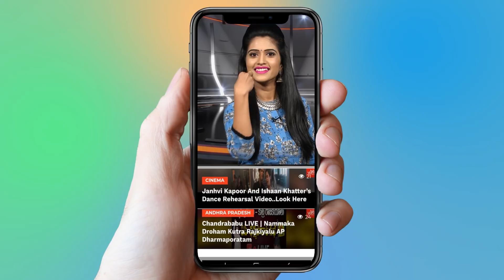Kaushal Army Fires On Nani | Bigg Boss 2 Telugu | YOYO Cine Talkies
Kaushal Army Fires On Nani

Bigg Boss Telugu 2 has gained huge viewership ratings across the globe. With the show proceeding towards the finale, the audience has been floating various theories regarding the title winner.

In this frame of context, Nani seems to be targeting one of the strongest contender Kaushal for several reasons. Here is why the majority of the followers think Nani is being biased on the show.

Yesterday, Nani started off by pointing out the negatives of the housemates. He was seen in a rather serious mode yesterday. It appeared like Nani had prepared to target Kaushal alone. Nani himself initiated his conversation with Roll Rida and Geetha Madhuri, only to school Kaushal in the end.

Kaushal was questioned by Nani for using a derogatory word against Roll Rida. Kaushal had already apologized to Roll Rida, but Nani seemed to disregard that gesture.

However, the majority of the viewers are unhappy about yesterday's hosting. The viewers pointed out several incidents when the housemates had used cuss words, but Nani had neglected them.

Amit had used cuss words at Kaushal in one of the recent episodes. He was seen discussing Kaushal when he used derogatory words and made personal attacks on Kaushal. Nani did not care to come up with any questions regarding this.

Geetha Madhuri blamed Kaushal for her own problems. She conveyed that her relationship with Samrat was going overboard, for which she blamed Kaushal. She even made personal statements against Kaushal. Nani did not address this topic either.

Deepti Sunaina, the ex-contestant of Bigg Boss Telugu 2, was one of the most pampered housemates by Nani. Deepti Sunaina had used vulgar language during a conversation with Tanish. She had also passed personal comments on Kaushal and spoke to him in a very vulgar way. Nani never questioned Deepti Suanaina and instead, he pampered her.

Nandini Rai, Bhanu Sree, and Tejaswi Madivada had used the most vulgar language against Kaushal. They had always treated him in a very disrespectful way. Though Nani warned them, he never addressed the usage of cuss words.

Kaushal, on the other hand, for once had made a derogatory comment and Nani started schooling him. There is no wrong in questioning the ones who do wrong. But, it is clearly visible that Nani is taking sides.

There is a strong belief that Nani was irked by the followers of Kaushal, as they shouted Kaushal's name during Nani's speech in a recent movie event.

There is a huge negative trend against Nani, with several calling him a disastrous host. Some of the followers went further and blocked Nani right away.

Surabhi.